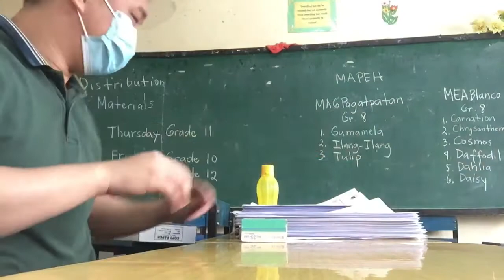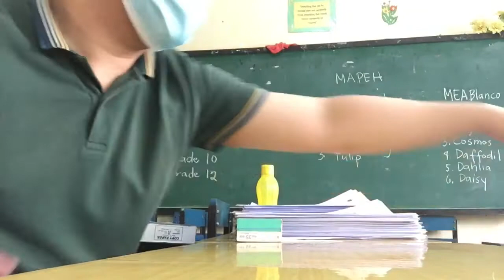Week 2: Day 2: LEARNING SUPPORT AIDE SORTING MODULES TLE 10 COOKERY October 26,2021